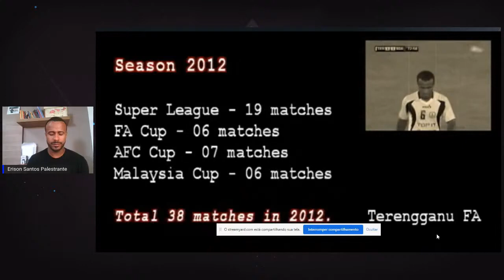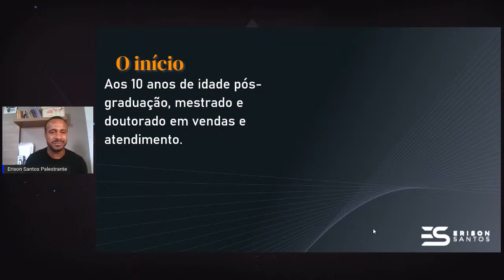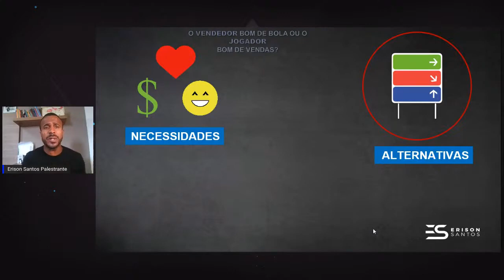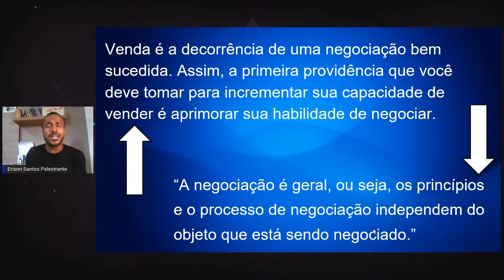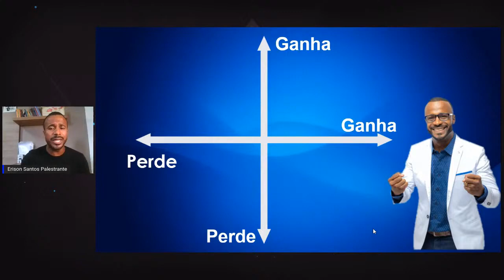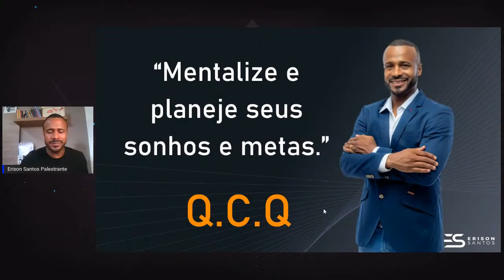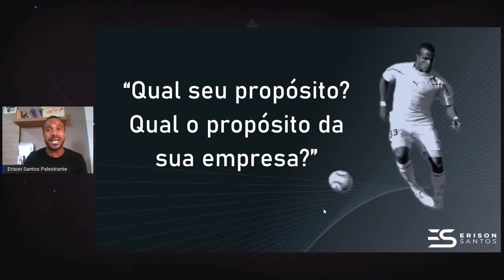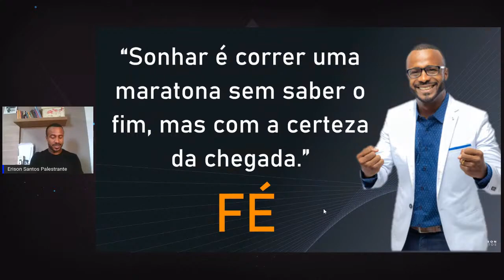Erison Santos - PALESTRA FTTHMEETING - Petrolina (A arte de encantar clientes)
FTTH Meeting Petrolina _ Palestras Online.mp4